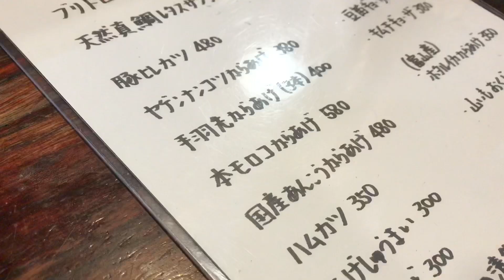円町の隠れた名店！ 安い～うまい～仕事キッチリ！京都円町「なみえ」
外観からは、想像できないコスパで、

日替わりでおいしいものがメニューに並びます。

常連さま率が非常に高くて、そんなに大きくない店ですが、

寡黙だけれども、しゃべればおちゃめな大将と、

チャキチャキ働かれる女将さんのとてもアットホームな名店！